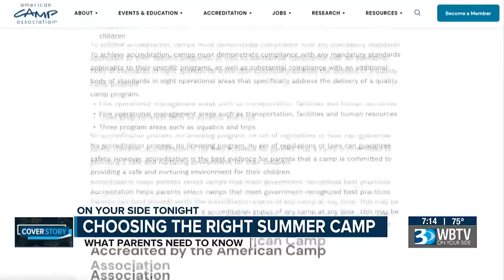Understanding Things Parents Should Know When Choosing Summer Camps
Before sending a child off to camp, parents should make sure it's a good fit.